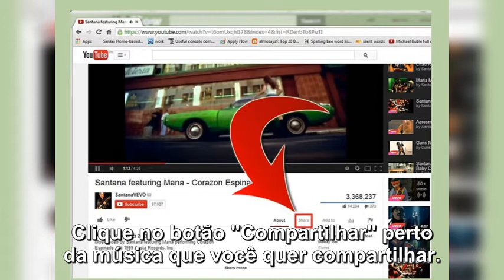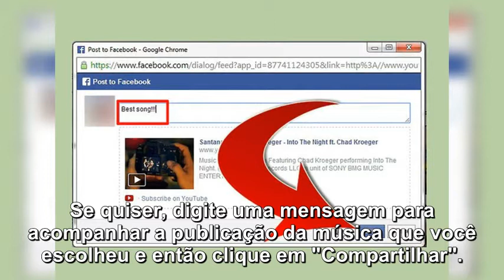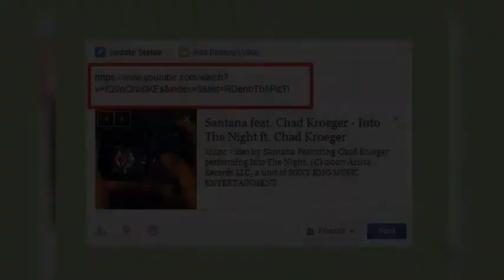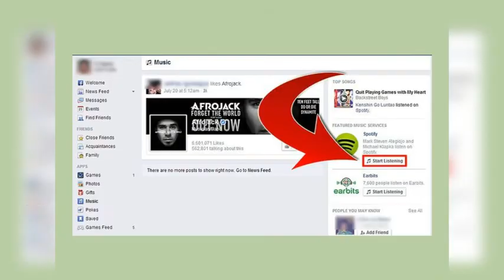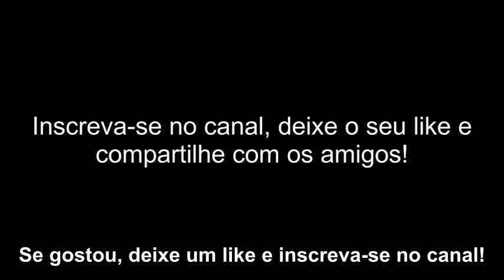COMO COLOCAR MÚSICA NO FACEBOOK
Navegue pelo site que tenha a música que você quer compartilhar. Dois exemplos desses tipos de sites são YouTube e SoundCloud.

Clique no botão "Compartilhar" perto da música que você quer compartilhar.

Selecione a opção para o Facebook quando questionado sobre como você quer compartilhar a música.

Insira suas informações de login do Facebook na janela.

Se quiser, digite uma mensagem para acompanhar a publicação da música que você escolheu e então clique em "Compartilhar". A música que você escolheu será publicada no seu feed de notícias do Facebook e será compartilhada com os seus amigos lá.